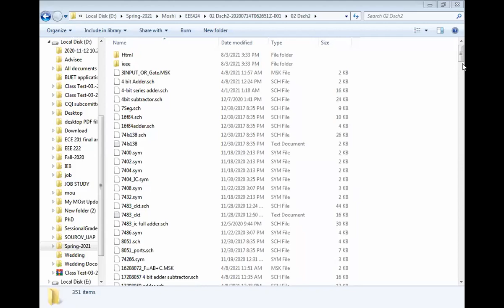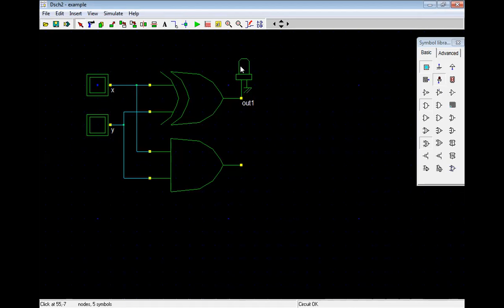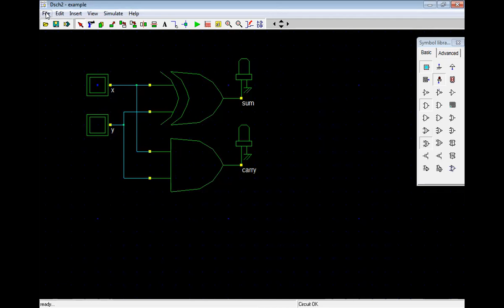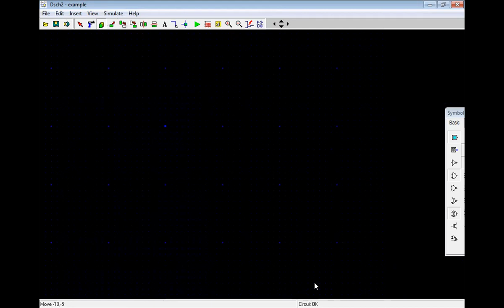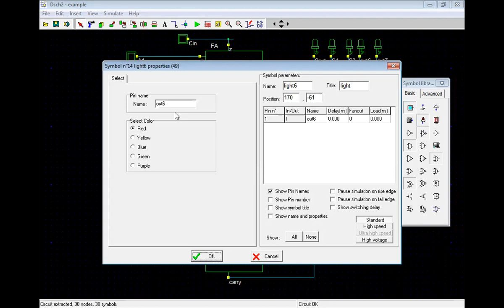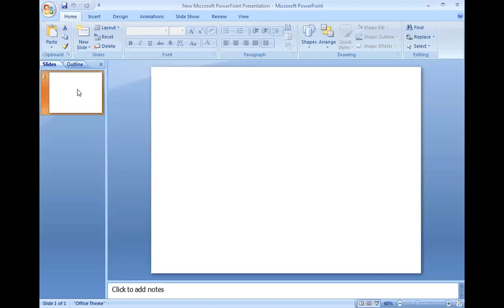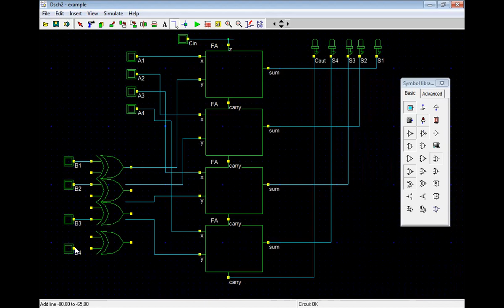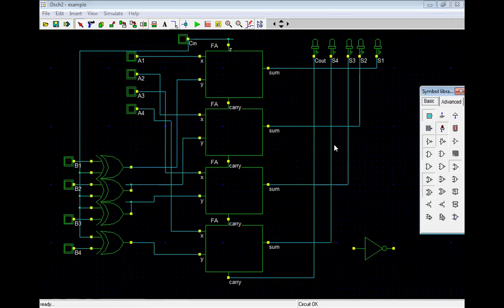Lab-06 (4bit parallel adder) (21.09.2021)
Collected from Sir.